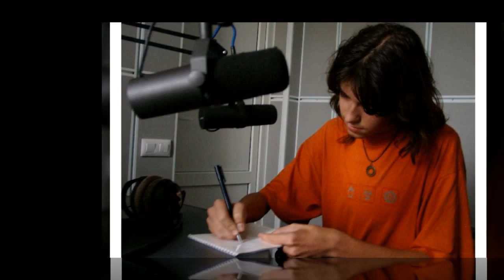Новые формы Влад Иволгин Черно белый старик